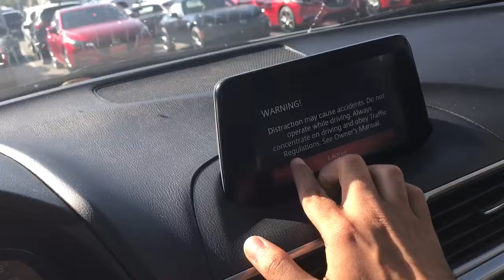Mazda 3 HB Manual from AJ at Capo Mazda for Alex